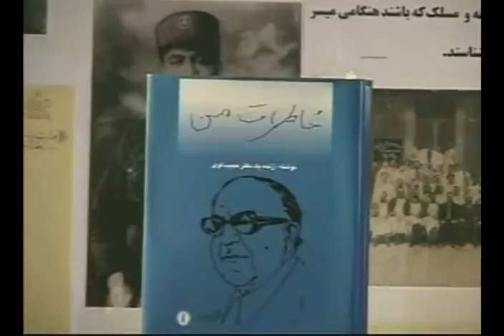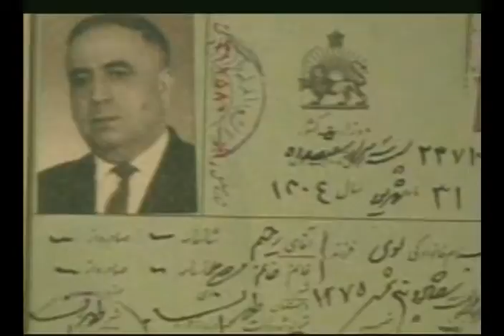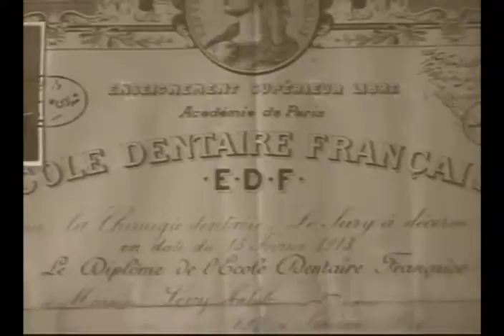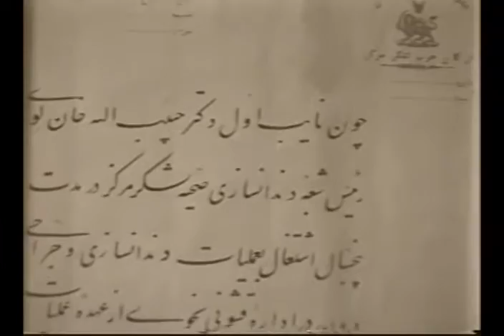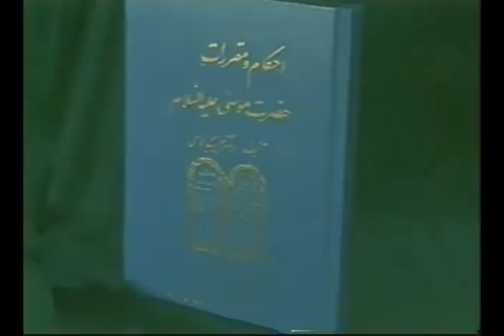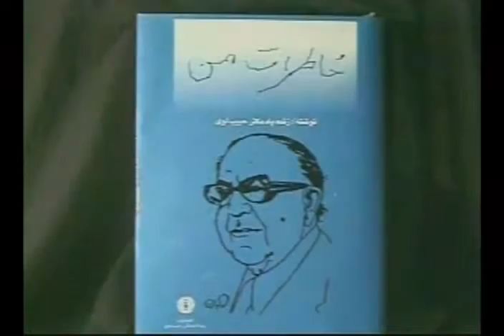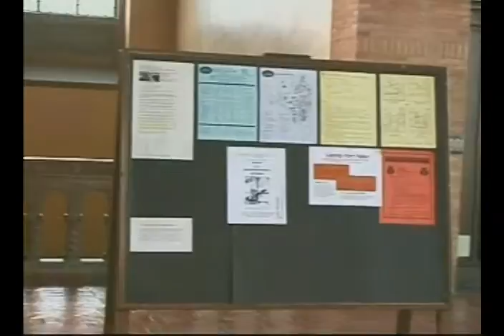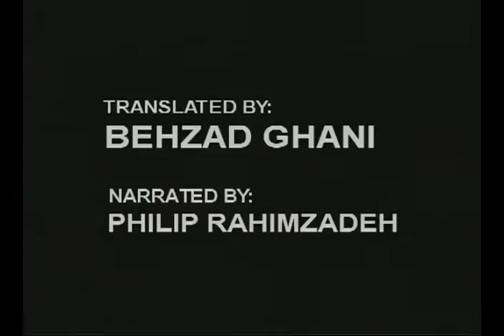#66 Doc Dr Habib Levy English